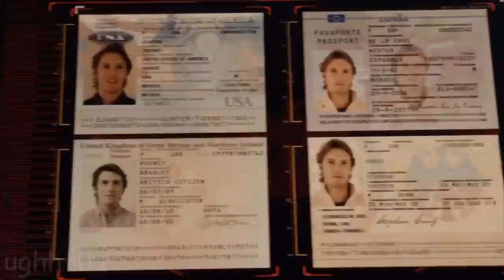Fitz being a sassy king for over 6 minutes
hey guys, sorry I kinda disappeared and the last time I posted shield content was like 3 months ago but look I'm alive!